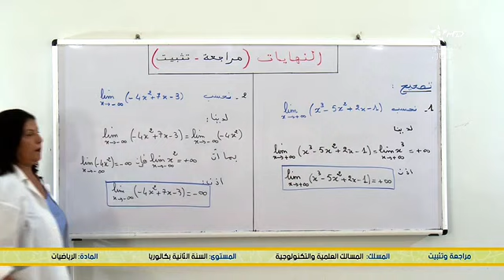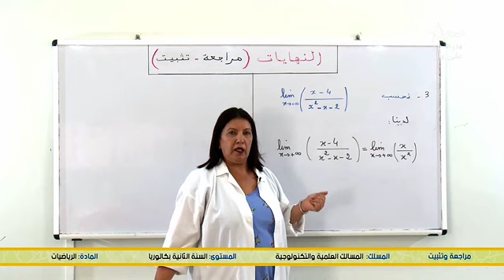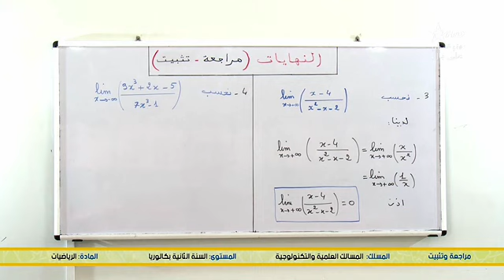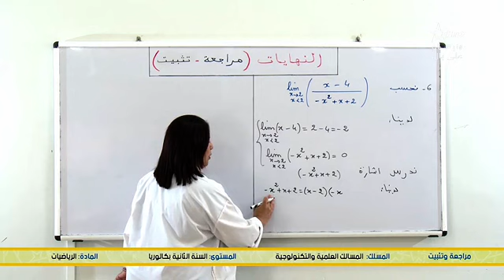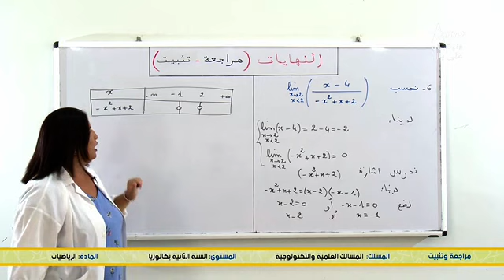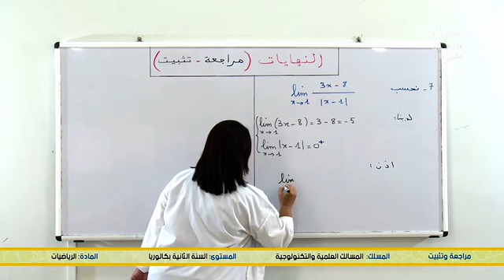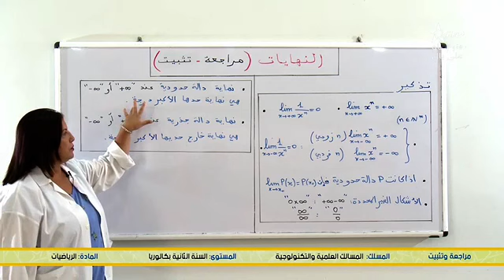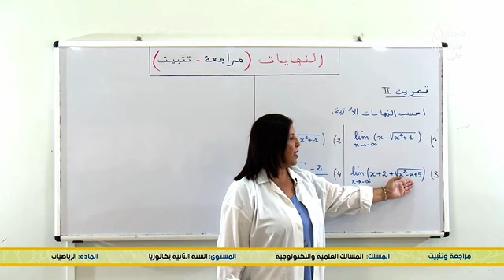النهايات مراجعة 1 ( B2 )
Enseignement à distance diffusés TV  - 2eme Bac -maths التانية باكالوريا - الرياضيات-